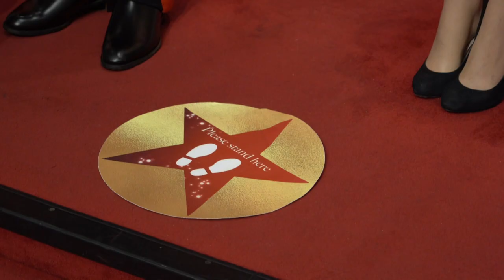Londoner Wachsmuseum Madame Tussauds öffnet wieder | AFP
Besucher können ab diesem Wochenende wieder die Wachsstatuen im Londoner Madame Tussauds Museum bewundern. Die Besucher werden allerdings einer Temperaturkontrolle unterzogen und es gelten strenge Hygienvorschriften.